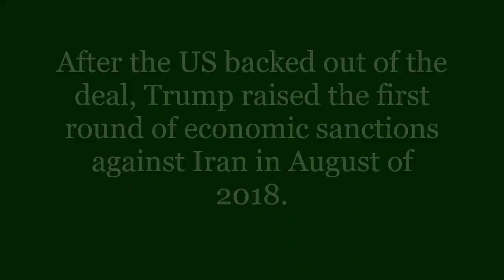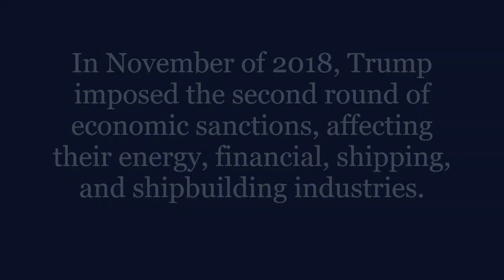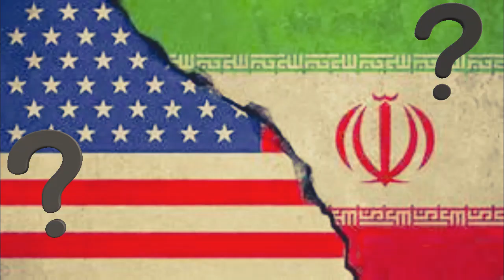#2019 What if the US and Iran went to war?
A brief history on US/Iran tensions and both countries' military power summary 2019.